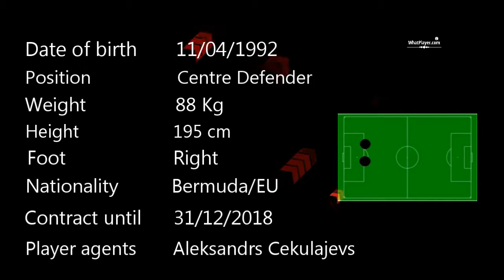Dante Leverock HD 1080i | Anticipation, Heading, Finishing | Football Highlight Video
Dante Leverock  HD 1080i
Anticipation, Heading, Finishing | Football Highlight Video

⚽✔Check latest ADIDAS Predator soccer boots 2021

🎁Most popular Soccer Jersey

👟🎯Check latest NIKE best soccer cleats

🩳👕Most famous Soccer Jersey

HIGHLIGHT YOUR SKILLS. MORE OPPORTUNITIES.

footballscouting footballscout footballanalysis soccer talentscout calciomercato football transfer#footballrumours#transferrumours#scouting#footballscout#talentmanagement#whatplayer#loveit